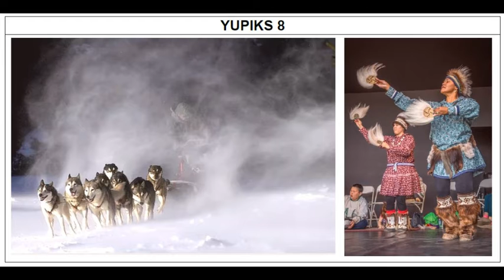COSTUMES FOLKLORE Yupiks FDM50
Peuples de l'Arctique